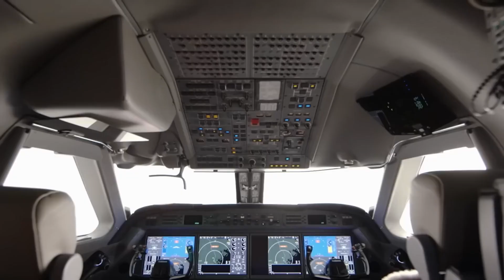Tiger Woods INSANE Lifestyle & How He SPENDS His Millions..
Welcome back to Sporting Focus, today on the channel we're going to be talking about Tiger Woods INSANE Lifestyle & How He SPENDS His Millions,  if you're excited to learn more about this then make sure you watch the whole way through because you don't want to miss the details we have for you!